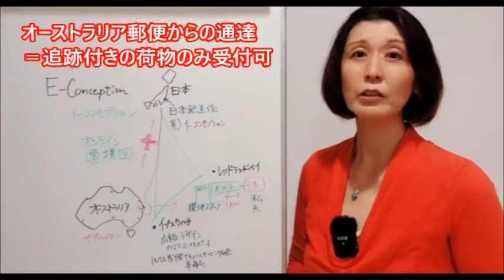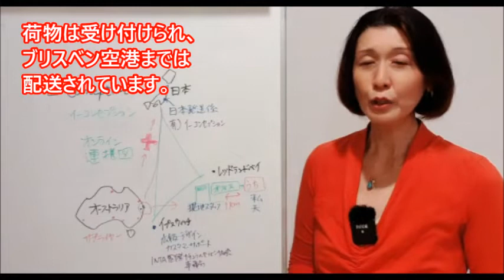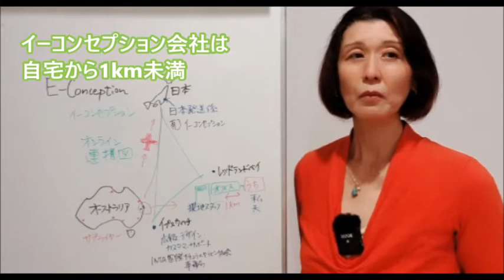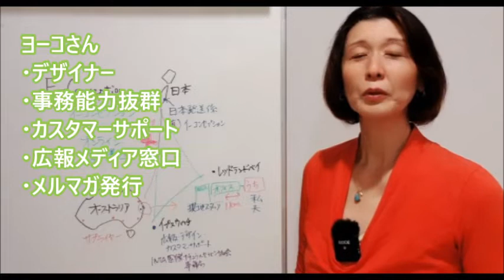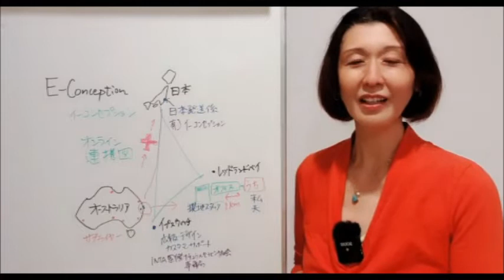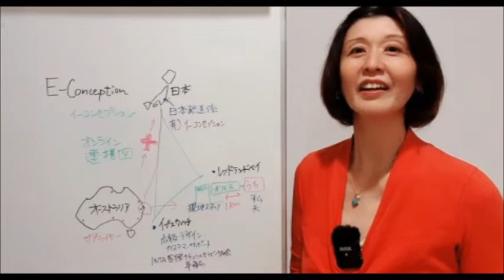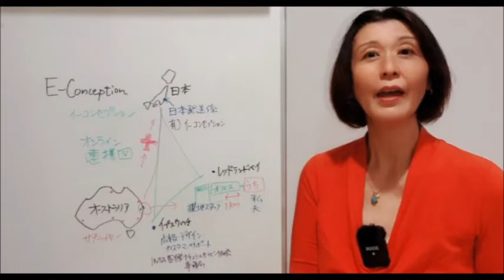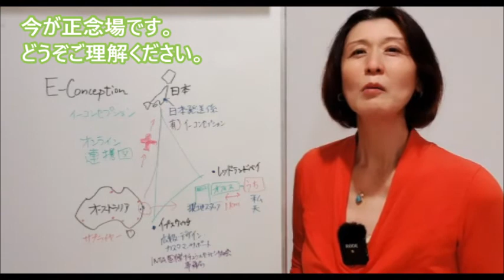アロマ＆クレイセラピー☆ご迷惑おかけしております！【イーコンセプション】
オーストラリア在住　自然療法研究家の福島麻紀子が健康と美容、そしてナチュラルな生き方情報をお届けします！

新型コロナウイルス感染予防対策により、オーストラリアが封鎖措置を行っているために、国際旅客便が激減し、イーコンセプションからのご注文品の配送が遅延しています。
この現状と回復の目途についてご説明いたします。

また、イーコンセプションのテレワークについてもお話していますので、『働き方改革』のご参考になれば幸いです。

※3月下旬から遅延していたご注文品は、4月末までに日本に到着しております。ご迷惑おかけいたしました。
現在の状況は「お届け方法のページ」にてご確認ください。

イー コンセプション E-Conception
イーコンセプション☆オンラインショップ